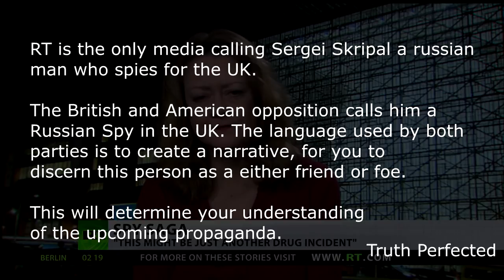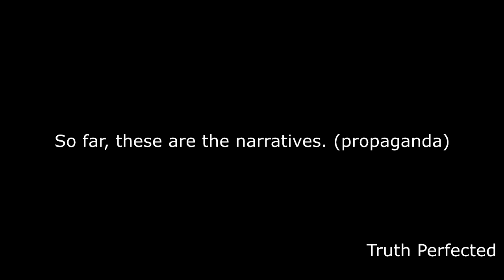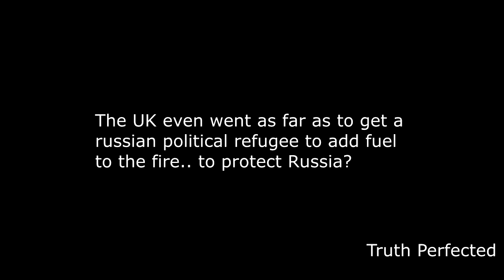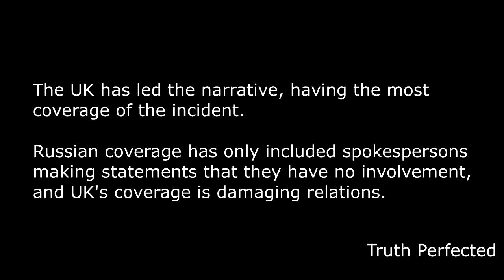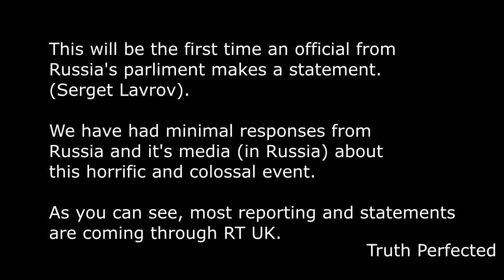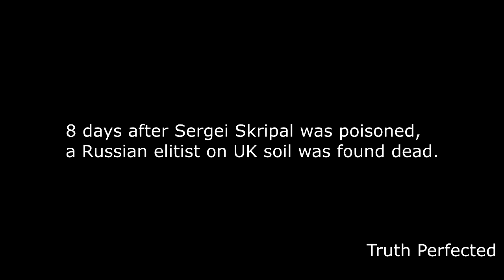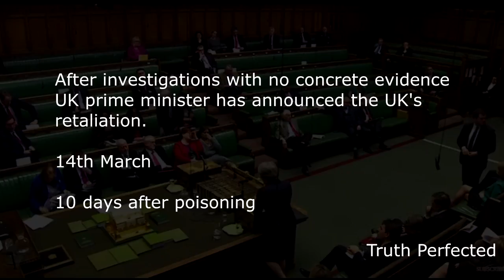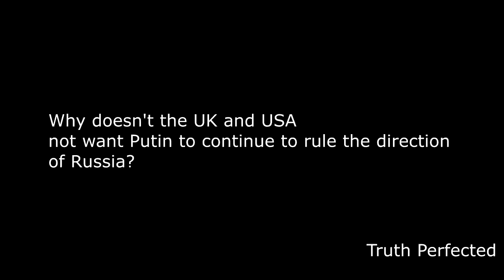UK Russian Double Agent False Flag timeline (2018)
This video follows the spy saga from the of 6th March to the 14th, spanning over a 10 day period, follow the story as it unfolded.

Double agent Sergei Skripal was poisoned on March 6th on UK soil by a deadly nerve agent. UK government have gone through thorough and extensive investigations to prove that Russia was behind the hit.

Russia have offered to lend it's arm to help, in finding out the culprit, however the UK have denied all communications with Russia and have made a final decision on the outcome of this tragic event.

Theresa May spoke on the 03/14/2018 in front of the UK parliament outlining the measures she plans to roll out against Russia.